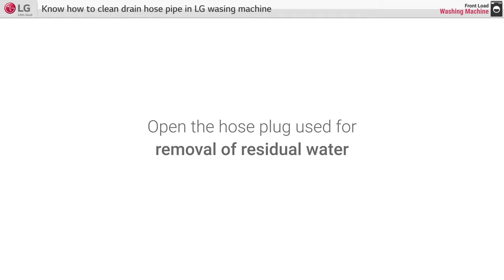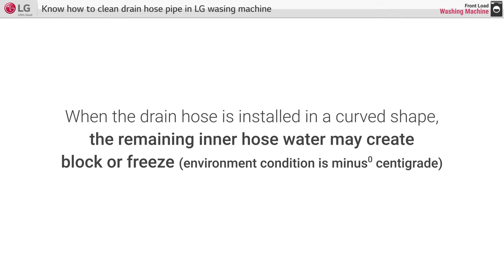[LG Front Load Washer] - How to clean drain hose pipe